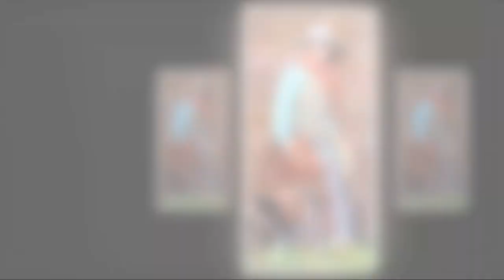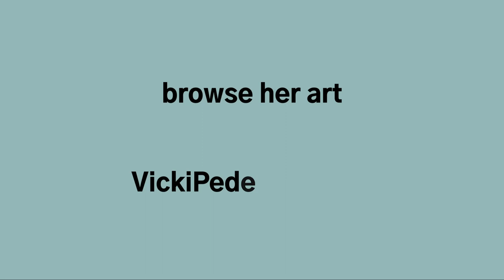Vicki Pedersen - A lifelong Passion for Art and the West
Vicki Pedersen has a life-long passion for art.  She feels so fortunate that she is living the dream -- painting what she loves full time.  She focuses mostly on painting the American West -- cowboys and cowgirls, Native Americans, and the beautiful landscapes of deserts, mountains, and everything in between.  She works primarily in oils but also loves to work in graphite and charcoal.  Traveling throughout the west enables her to paint from life and take the photos she uses as reference for her paintings. The West offers an endless source of inspiration for her work. Its people and landscapes are what make western art both timeless and compelling.

Vicki was born and raised in Utah. She and her husband of 45 years live in Riverside, CA but they spend lots of time in the places they really love -- Utah and Wyoming.

Vicki is grateful to see the world through artist’s eyes as there is so much beauty to be seen. Ralph Waldo Emerson once said: ‘Never lose an opportunity of seeing anything beautiful, for beauty is God’s handwriting.’”  to see more of her work visit vickipedersen.com